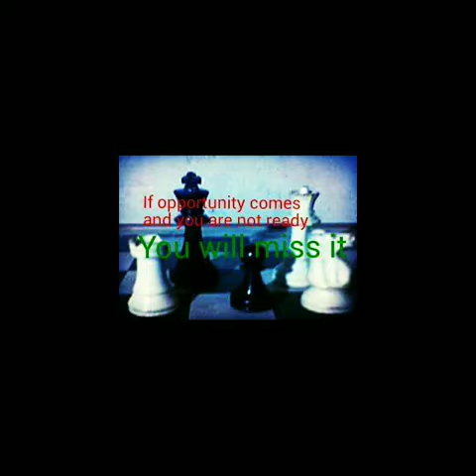No easy way out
No easy way out music tribute
Rocky music
Vladymir caudilla
Chess
Colegio de sta.Monica de Angat
UST
Jericho Cenal
Sarah Dayo
Forest Maglajos